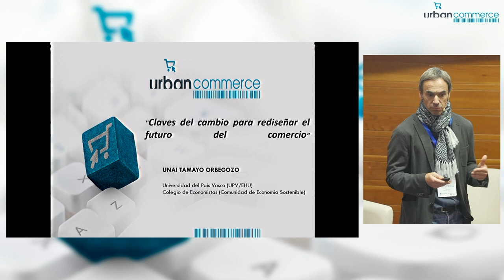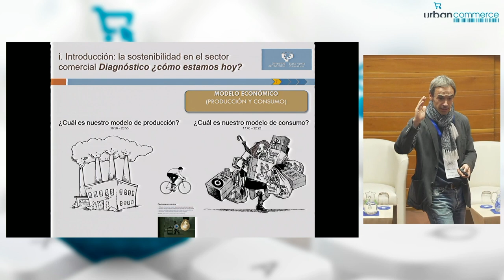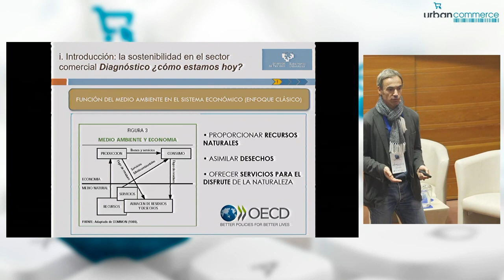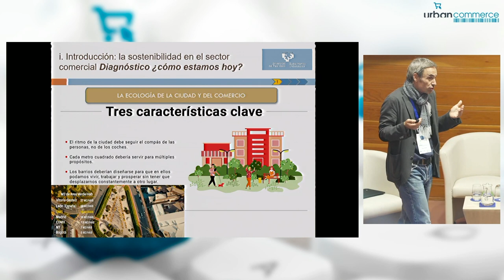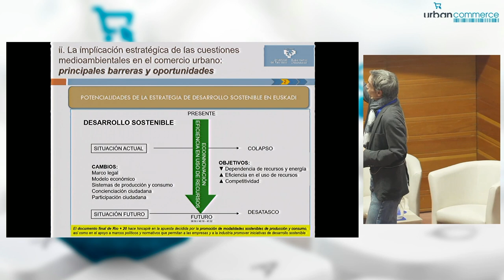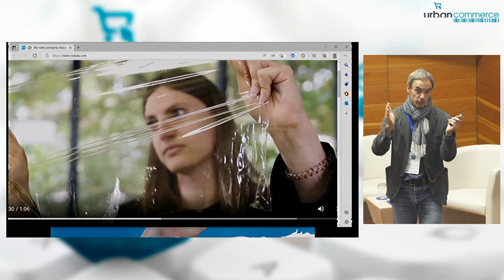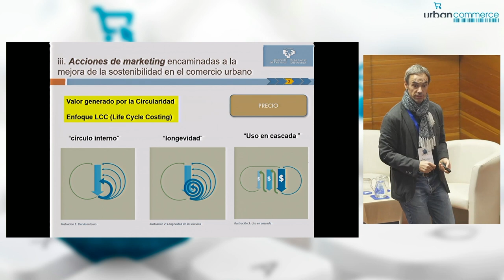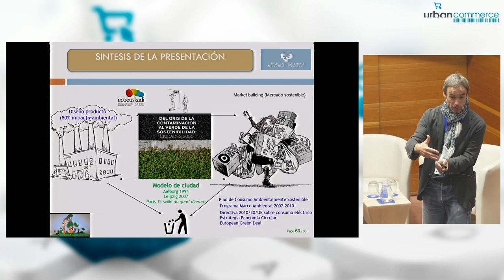Urban Commerce 2022 - 1. lan-mahaia / Mesa de trabajo 1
“Merkataritza eta jasangarritasunaren konpromisoa” / “El comercio y su compromiso con la sostenibilidad”.
Aurkezlea, parte-hartzailea eta dinamizatzailea / Presenta, interviene y dinamiza: Unai Tamayo. Ekonomia eta Enpresa Zientzietan doktorea UPV/EHUn. Doctor en Ciencias Económicas y Empresariales por la UPV/EHU.
Parte hartzen dute / Intervienen:
Lorea Zubiaurre. Kirolak Zubiaurreko gerentea / Gerente de Kirolak Zubiaurre.
Gema Gomez. Slow Fashion Next-en sortzailea eta zuzendari exekutiboa.
Laura Arqués. Federico Verdú Turroi eta Izozkien kalitate eta jasangarritasun arduraduna / Fundadora y Directora Ejecutiva de Slow Fashion Next.
Laura Arqués. Responsable de calidad y sostenibilidad de Turrones y Helados Federico Verdú.

Europa Biltzar Jauregian, azaroaren 10ean eta 11n, Urban Commerce 2022 Kongresua egin zen. Foro horretan, ospe handiko hizlariek hainbat ikuspegitatik jorratu zituzten merkataritzaren erronkak.

El Palacio de Congresos Europa albergó el 10 y 11 de noviembre el Congreso Urban Commerce 2022, foro en el que ponentes de reconocido prestigio abordaron los retos del comercio desde diferentes perspectivas.